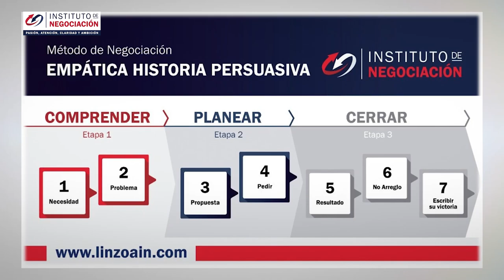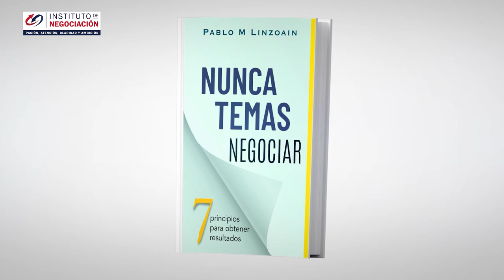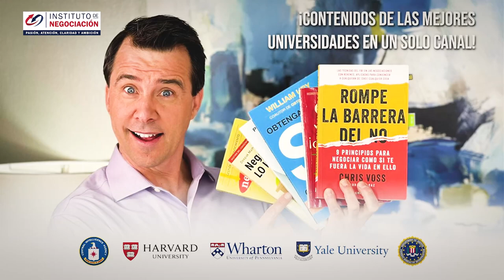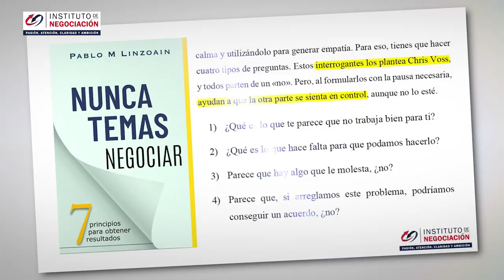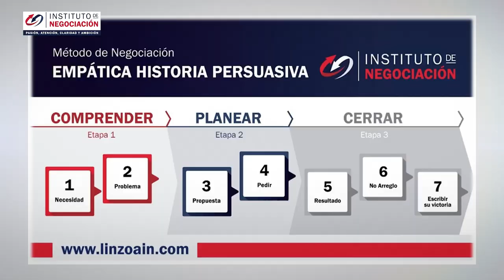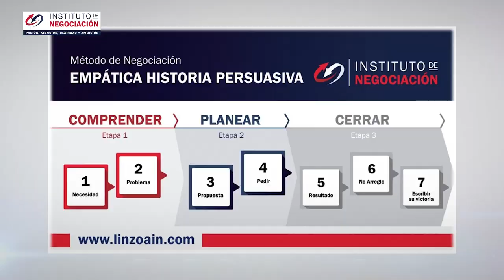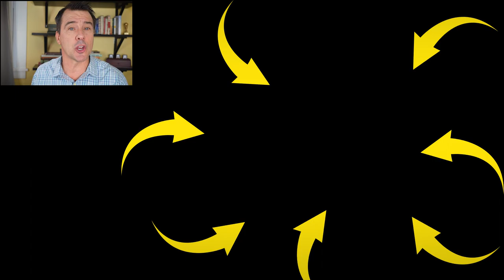Cómo Hacer Para Que NO Me Manipulen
👉🏻 El destacado experto internacional en negociación, Pablo M. Linzoain, muestra Cómo Hacer Para Que NO Me Manipulen

Obtene tu copia de mi libro